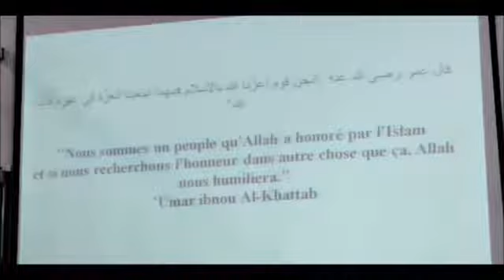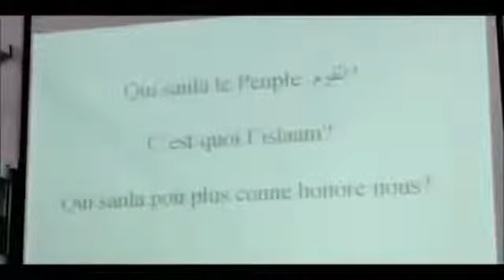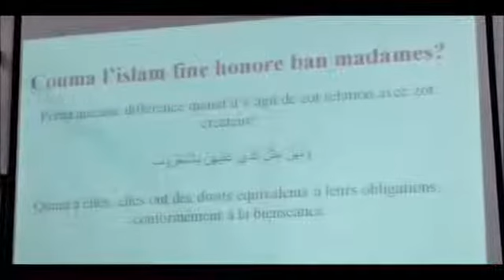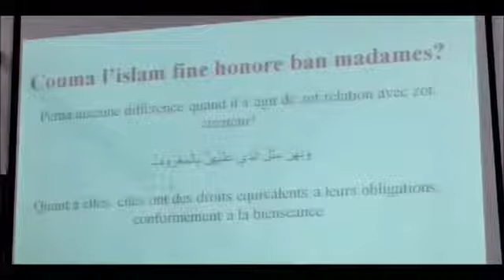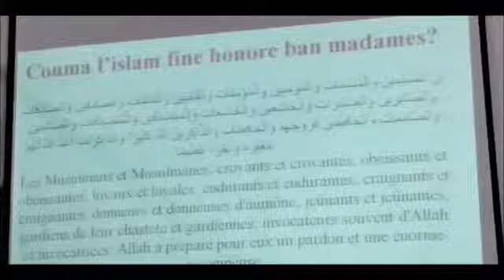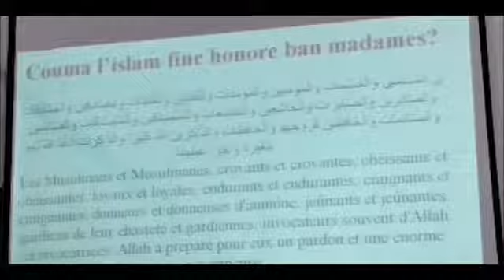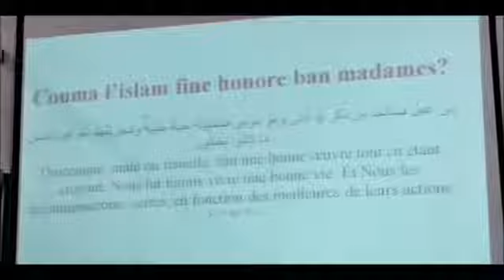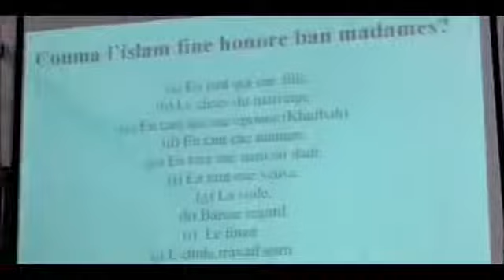𝗖𝗼𝘂𝗺𝗮 𝗟'𝗜𝘀𝗹𝗮𝗺 𝗳𝗶𝗻𝗲 𝗵𝗼𝗻𝗼𝗿𝗲 𝗯𝗮𝗻 𝗺𝗮𝗱𝗮𝗺𝗲𝘀? 𝗣𝗮𝗿 𝗙𝗿. 𝗭𝗮𝘆𝗱 𝗜𝗺𝗮𝗺𝗮𝗻𝗲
ℂ𝕠𝕦𝕞𝕒 𝕃'𝕀𝕤𝕝𝕒𝕞 𝕗𝕚𝕟𝕖 𝕙𝕠𝕟𝕠𝕣𝕖 𝕓𝕒𝕟 𝕞𝕒𝕕𝕒𝕞𝕖𝕤?